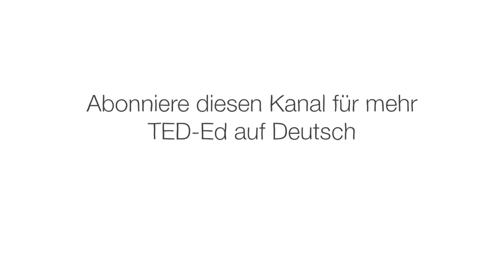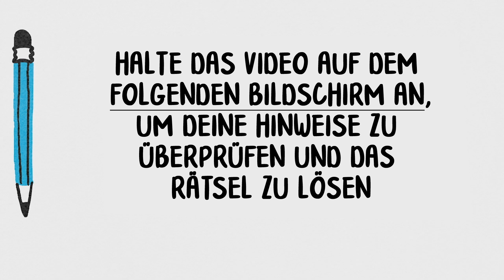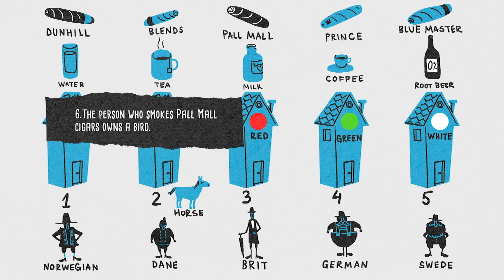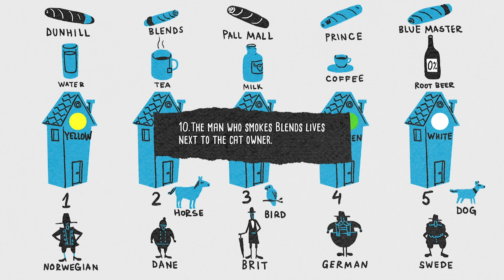Schaffst du es, „Einsteins Rätsel“ zu lösen? - Dan Van der Vieren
Bevor er die Physik auf den Kopf stellte, bewies der junge Albert Einstein angeblich sein Genie, indem er ein komplexes Rätsel mit der folgenden Liste von Hinweisen entwarf. Kannst du einem Rätsel eines der intelligentesten Menschen der Geschichte widerstehen? Dan Van der Vieren hilft bei der Lösung.

Lektion von Dan Van der Vieren, regie von Artrake Studio.